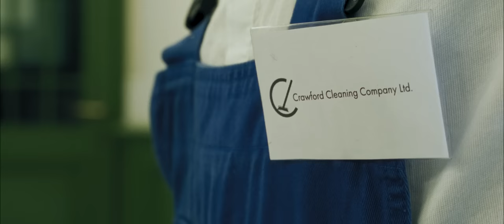Floors - A short film of what we stand on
We challenged @teocrawford to make a short film in just 3 days. Here is the result! 🤩

Produced by Teo Crawford

Music used in the film:
Gavin Luke - The Burdens We Carry
Johannes Bornlöf - The Diary
Kikoru - The Longest Path
Luella Gren - Trans Siberian Express
Gavin Luke - Who We Once Were

Try now and access over 40,000 music tracks and 90,000 sound effects for your content